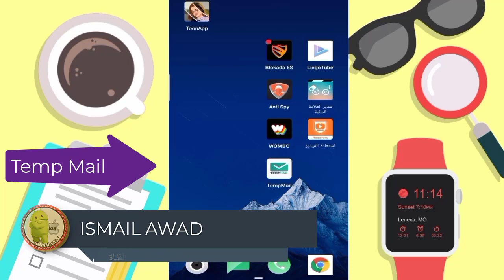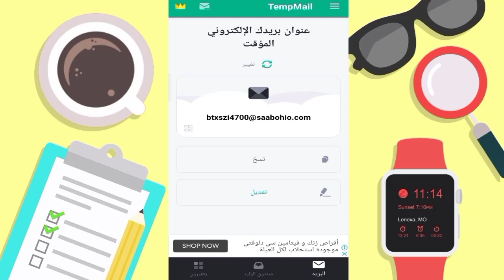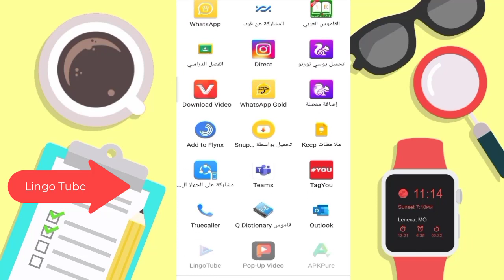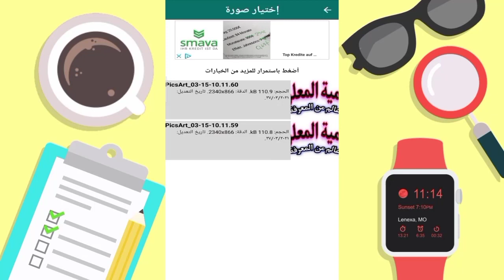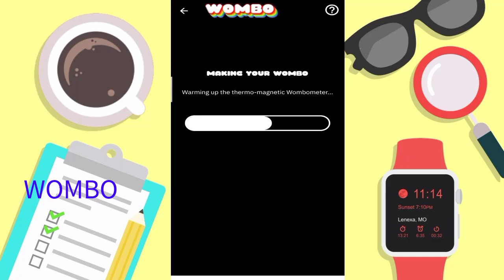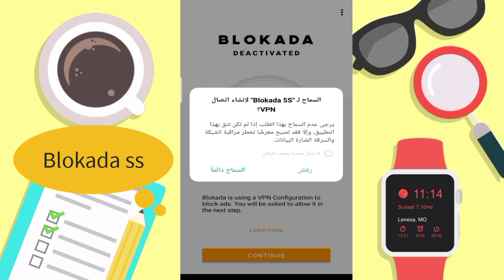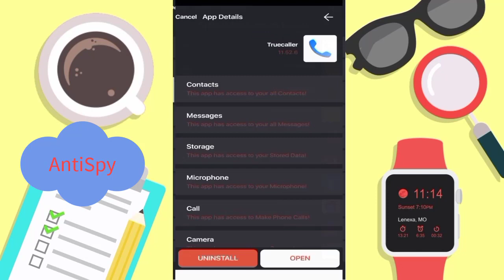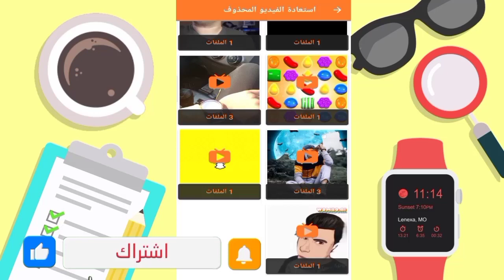أفضل 7 تطبيقات📱الاندوريد!! تطبيقات احترافية ورائعة جدا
أفضل تطبيقات احترافية ورائعة جدا ممكن تستخدمها علي موبيلك الاندوريد2021 هم من أفضل 7 تطبيقات📱الاندوريد!! تطبيقات احترافية ورائعة جدا2021
 تطبيقات مستحيل تستغنا عنها من روائعة التطبيقات
رابط تحميل التطبيقات مباشرة من  هنا